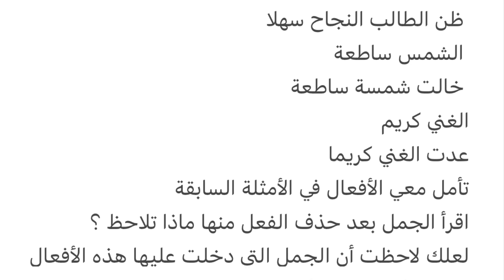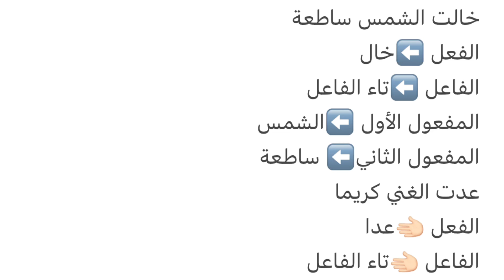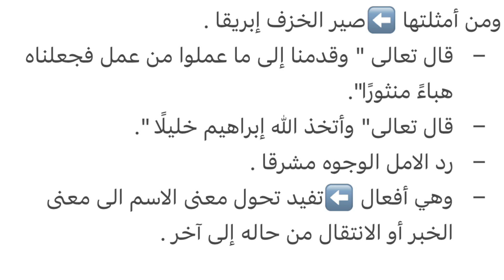تابع الأفعال التي تنصب مفعولين أصلهما مبتدأ وخبر هي "ظن وأخواتها" - الشرح.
اللغة العربية
الصف التاسع
تابع الدرس/الأفعال التي تنصب مفعولين أصلهما مبتدأ وخبر هي ظن وأخواتها- الشرح.
علمت جدة سبيل النجاح.
 دريت الصديق وفي
البيت والإخلاص خلق سعادة
لعلك لاحقا عزيزي الطالب ‏هذه ⬅️الأفعال عندما دخلت على الجملة_الاسمية 🫲🏻مكونة من مبتدا وخبر نصبتهما واصبح 🫲🏻المبتدأ ⬅️ومفعول به أول 🫲🏻والخبر⬅️ مفعولا به .
فإن لم تقله إلى أفعال_الرجحان أفعال الرجحان 🫲🏻هي أفعال_الناسخة ⬅️تدل على الجملة الأسمية التي تتكون من مبتدا وخبر وعند دخولها على الجملة الأسمية تحويل 🫲🏻المبتدأ إلى مفعول_به_أول منصوب وتحول 🫲🏻الخبرإلى مفعولا_به_ثاني منصوب ومن اشهرها⬅️ ظن، خال ، ،حسب ، زعم ، عدا ، هب.
استمع معي عزيزي الطالب إلى الأمثلة الآتية 👇🏻👇🏻👇🏻
النجاح سهل
 ظن الطالب النجاح سهلا
 الشمس ساطعة
 ‏خالت شمسة ساطعة
الغني كريم
عدت الغني كريما
تأمل معي الأفعال في الأمثلة السابقة
اقرأ الجمل بعد حذف الفعل منها ماذا تلاحظ ؟
لعلك لاحظت أن الجمل التي دخلت عليها هذه الأفعال جملة الأسمية ‏فإذا أردنا ان نحدد المفعلين في الجملة السابقة فنجد الآتي 👇🏻👇🏻👇🏻
الفعل 🫲🏻ظن
الفاعل 🫲🏻الطالب
المفعول_الأول 🫲🏻النجاح
المفعول_الثاني 🫲🏻سهلا
خالت الشمس ساطعة ‏
الفعل ⬅️خال
الفاعل ⬅️تاء الفاعل
المفعول الأول ⬅️الشمس
المفعول الثاني⬅️ ساطعة
عدت الغني كريما
الفعل 🫲🏻عدا
الفاعل 🫲🏻تاء الفاعل
المفعول الأول 🫲🏻الغني
 المفعول الثاني 🫲🏻كريما ‏
عزيزي الطالب بعد أن تعرفت على اشهر أفعال اليقين وعملها وأشهر أفعال الرجحان وعملها من المعنى الذي أفادت أفعال اليقين وهل يوجد فرق في المعنى بينها وبين أفعال الرجحان
🫲🏻 أفعال_اليقين ⬅️ادلت على معنى قلبي معنوي غير محسوس اما 🫲🏻أفعال الرجحان ⬅️دلت على معنى ظني.
ثالثًا ⬅️أفعال الصيرورة والتحويل 🫲🏻ومن أشهرها ⬅️صير ، جعل ، اتخذ، ترك ، ردا.
وهي التي تفيد معنى تحول الاسم إلى معنى ألخبر 🫲🏻ومن أمثلتها ⬅️صير الخزف إبريقا .
- قال تعالى " وقدمنا إلى ما عملوا من عمل فجعلناه هباءً منثورًا".
- قال تعالى" وأتخذ الله إبراهيم خليلًا ".
- رد الامل الوجوه مشرقا .
- وهي أفعال ⬅️تفيد تحول معنى الاسم الى معنى الخبر أو الانتقال من حاله إلى آخر .

ظن وأخواتها تسمى أيضاً ( أفعال الشك، واليقين )، وهي: من الأفعال الناسخة، تدخل على الجملة الاسمية، وتنسخ المبتدأ، والخبر، فيصبح المبتدأ مفعولاً به أول، والخبر مفعول به ثانٍ، وتتكون ظن وأخواتها، من مجموعة أفعال، ومنها: ظنّ، خال، حسب، زعم، رأى، علم، وجد.
 أمثلة: رأيتُ طالباً مجتهداً، وجدتُ أخاكَ جالساً، ظننتُ البابَ مقفلاً. الإعراب: تعرب ظن وأخواتها على حسب مكان وقوعها في الجملة الاسمية، مثال: رأيتُ طالباً مجتهداً رأيتُ: رأى: فعل ماضٍ، والتاء ضمير متصل مبني في محل رفع فاعل. طالباً: مفعول به أول مبني على تنوين الفتح الظاهر على آخره. مجتهداً: مفعول به ثانٍ مبنى على تنوين الفتح الظاهر على آخره. حالاتها لظنّ وأخواتها مجموعة من الحالات، ومنها: تشابهها مع كان وأخواتها في إخفاء الشأن المرتبط بالفعل، مثال: ما برحت لأجده. تعليقها عن العمل في الجملة، مثال: لا أجدهُ جواز إلغائها إذا وقعت في وسط أو آخر الجملة، مثال: الرجل ظننت واقفٌ. عدم اقتصارها على مفعول واحد، مثال: علمتُ طالباً أي ( عرفته ). اتصال ضمير الفاعل، وضمير المفعول بها، مثال: ظننتني واقفاً. أقسامها تتوزع ظن وأخواتها على أربعة أقسام، وهم: من حيث النوع تقسم ظن، وأخواتها من حيث النوع، إلى قسمين: أفعال القلوب، وأفعال التحويل. أفعال القلوب، والتي تقسم إلى: أفعال اليقين، مثل: رأى، علم، وجد، تعلم. أفعال الشك ( الرجحان )، مثل: ظن، خال، حسب، زعم، مثل: حسبتُ الوقت مبكراً، علمتُ الخبر متأخراً. أفعال التحويل، مثل: صيّرَ، جعل، هب، ترك، رد، اتخذ، مثل: تركتُ الكتاب مفتوحاً، اتخذتُ قراراً أخيراً. من حيث التقديم والتأخير وقوع ظن وأخواتها في وسط الجملة، بين المفعول به الأول، والثاني، مثل: الطفلَ أظن نائماً. تقديم المفعول به الأول، والثاني على ظن وأخواتها، مثل: الطفلَ نائماً ظننتُ. من حيث التصرف تنقسم إلى نوعين، وهما: أفعال متصرفة، وأفعال غير متصرفة. الأفعال المتصرفة: هي جميع أخوات ظن ما عدا ( هب، وتعلم )، ويستعمل معها تصريف الفعل، الماضي، والمضارع، والأمر، واسم الفاعل، واسم المفعول، ومن أمثلتها: الماضي: ظننتُ الطريقَ طويلاً. المضارع: أظنُ الطريقَ طويلاً. الأمر: ظن الطريق طويلاً. اسم الفاعل: أنا ظانٌ الطريق طويلاً. اسم المفعول: الرجل مظنون الطريق طويلاً. الأفعال غير المتصرفة: هي أفعال جامدة، ومن أخوات ظن فعلان فقط، وهما: ( هب، وتعلم )، ولا يستعملان إلا مع فعل الأمر. "مثال: تعلمْ شفاء النفس قهر عدوها. من حيث الإعمال والإلغاء الإعمال: هو تثبيت ظن وأخواتها في سياق الجملة، مثال: ظننتُ الرجلَ كريماً. الإلغاء: هو ترك عمل ظن وأخواتها مع المعنى، واللفظ، مثال: رأيتُ الرجلَ جالساً، فليس لرأيت عمل في الرجل لا في اللفظ ولا في المعنى، أي أنّ المتكلم هو من رأى الرجل جالساً، ولم يؤثر ذلك على وضعية جلوس الرجل.